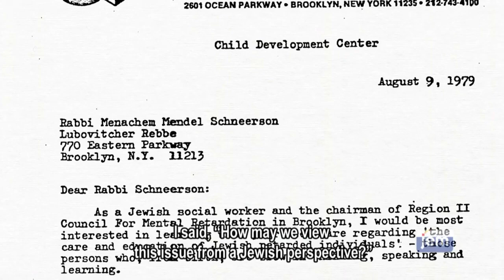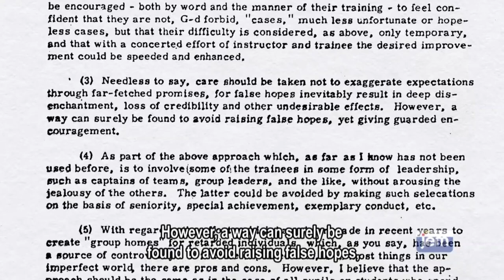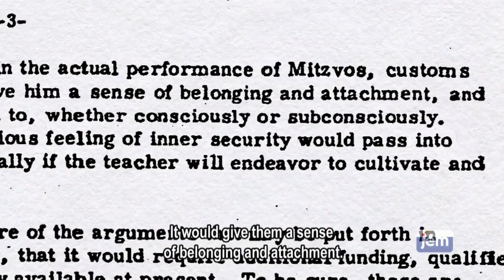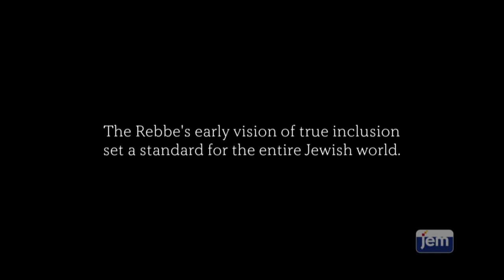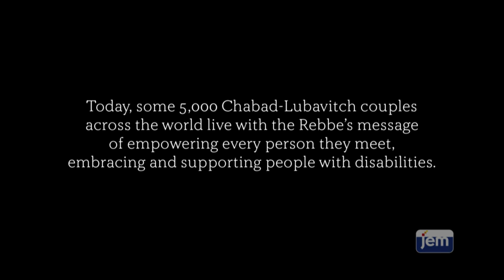MUST SEE: The Rebbe's INCREDIBLE Interaction with an Autistic Child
Witness heartfelt testimony from parents, doctors, and community leaders as they share insights into the Lubavitcher Rebbe's approach and the loving care he demonstrated towards individuals with special needs. Join us in exploring the Rebbe's impactful legacy of compassion and support for those with unique challenges.

By the Ruderman Chabad Inclusion Initiative; a project by Machane Israel.

Made possible by:
Creswell Inc.

0:00 - Potential
0:40 - What is Autism?
1:37 - Developmental Encouragement
2:43 - Expect Improvement
3:52 - "I'll Dedicate My Life to Helping Others with Disabilities"
4:43 - This Is a Healthy Quality
5:57 - Advice for Parents of Autistic Children
7:07 - They Might Not Be Verbal, But They're Communicating With God
7:57 - My Son, Today
8:34 - Not "Handicapped" --- Exceptional
9:12 - A Reflection of God